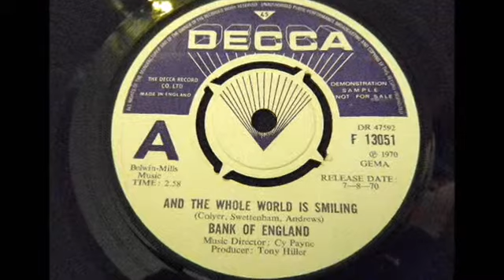Bank Of England - And The Whole World Is Smiling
Rare Song From The Pass I Love These Songs
Take Me Back To My Childhood ( Thanks Mr. Hiller ).